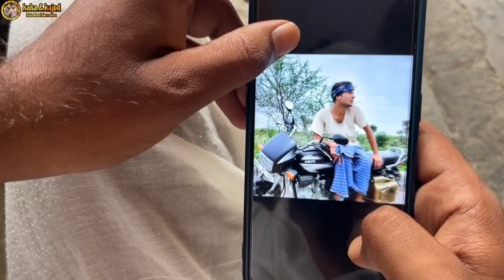चोर मचाए शोर ।। मजेदार राजस्थानी कॉमेडी वीडियो।।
इस विडियो का मकसद किसी भी व्यक्ति या किसी भी समुदाय का मजाक उड़ाना नहीं है। ये विडियो सिर्फ आपके मनोरंजन के लिए है इस वीडियो का किसी भी व्यक्ति की जीवनी से कोई संबंध नहीं है अगर फिर भी मेल खाता हो तो यह महज एक संजोग होगा,हम सभी लोगों का सम्मान करते हैं|

👉Actor :-
★Vishnu
★Kajod
★Vikash
★Nandu Marwadi
★Raju Kabadi
★Bhola Marwadi

👉Director :-
★ Kakaji

👉Editing :-
★Vishnu

👉Script writer :--
★Marwadi Masti Team

👉Cameramen ;-
★Kajod

👉Thumbnail :-
★Vicky

🌹🌹Happy Day All Of You 🌹🌹